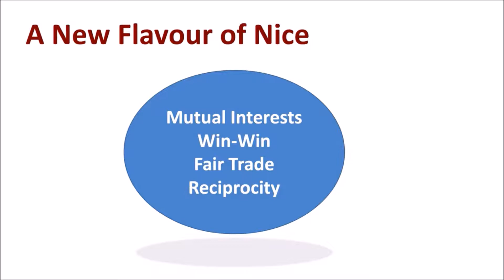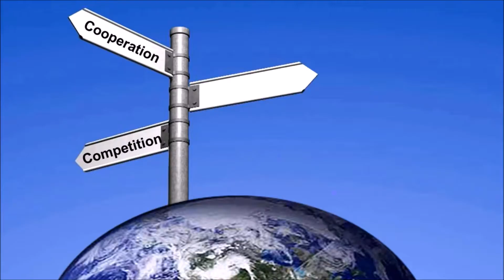A New Flavor of Nice in Global Trade - TEDx Amy Karam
Nations can be both kind and firm in this new world order of global trade negotiations. Pure protectionism is a short-term and short-sighted strategy.  A Coopetition approach - combining competition and cooperation - is a win-win result for nations in the long run.

Amy is a passionate speaker, consultant, author and corporate instructor of Stanford University professional development courses, as well as her own workshops. With a unique and engaging style, she lectures on topics including innovation, sales, marketing, global competitiveness and China.
Amy has worked with over 50 countries and at companies such as Cisco, Apple, Visa, Nationwide, Capital One, SAP, Bell Canada and AT&T. Notably, she led a CEO-sponsored global competitive sales support program at Cisco Systems, the catalyst for her current practice. She has also led business development initiatives with the World Bank.
Amy poured her experience and desire to influence change into her book, The China Factor: Leveraging Emerging Business Strategies to Compete, Grow and Win in the New Global Economy.